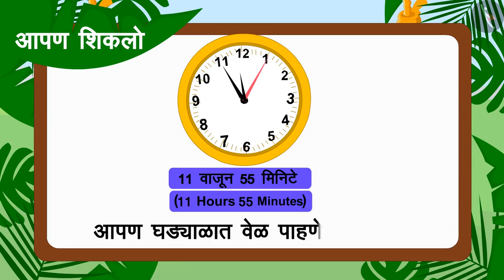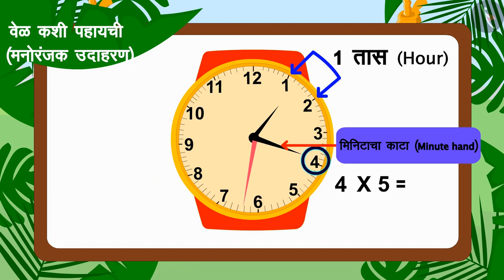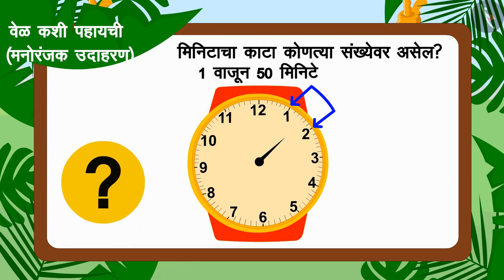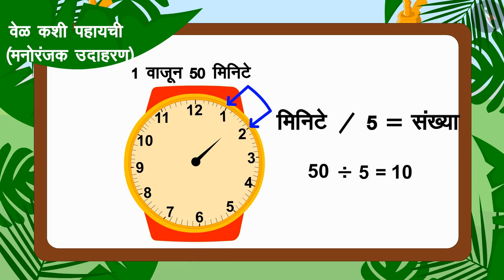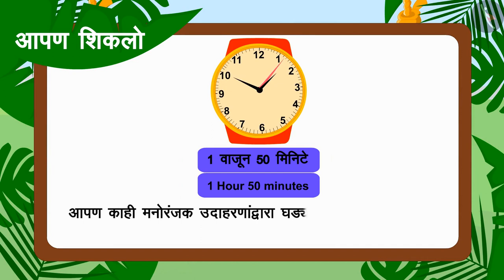वेळ कशी पहायची? |Part 2/3|How to read?|Marathi|Class 3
वेळ कशी पहायची? |Part 2/3|How to read?|Marathi|Class 3 | वेळ आणि कॅलेंडर | कक्षा 3 | NCERT | वेळेची गोष्ट

Sequence the events chronologically | Time & Calendar | Grade 3 | NCERT | Time Goes on

Welcome to part 2 of Sequence the events chronologically. In this video, we will discuss various examples of Sequence the events chronologically.